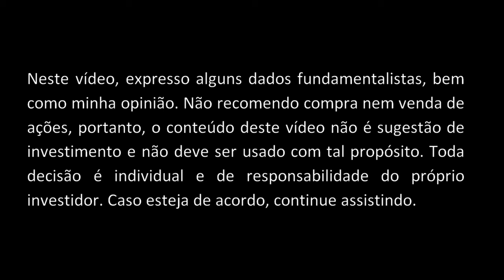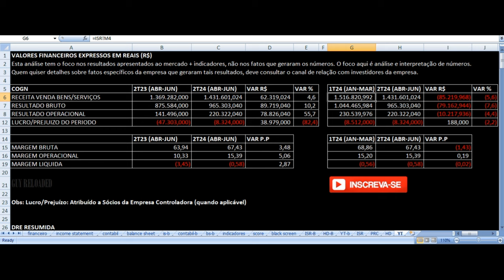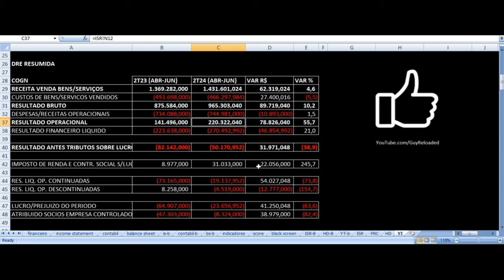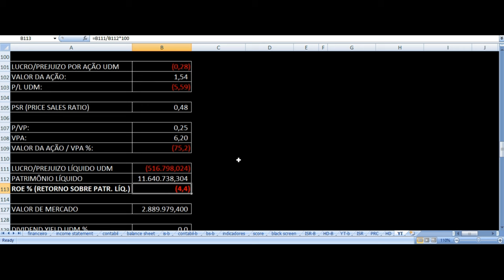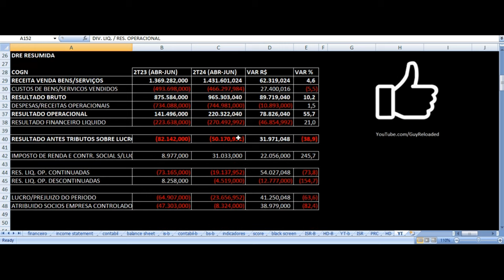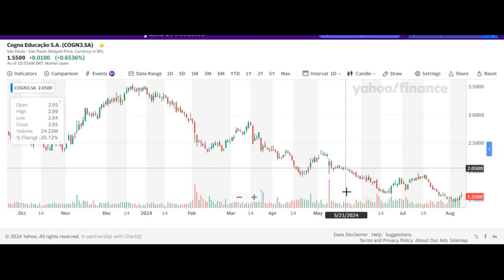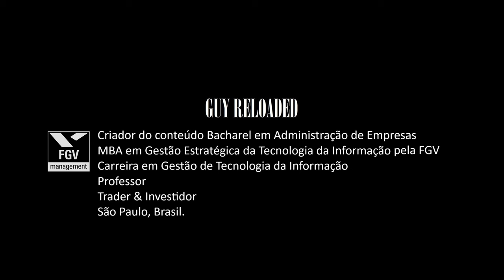Cogna Educação - Resultados 2T24 2024. Vale Investir Nas Ações COGN3 ? Análise Fundamentalista